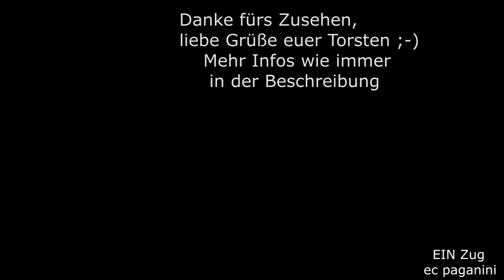Topmotiv in der Oberpfalz- ALEX am Formsignal in Reuth bei Erbendorf! Marktredwitz - Weiden OPF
Heute geht es mal ins Nordostbayern, besser gesagt in die Oberpfalz. Durch diese herrliche Landschaft mit viel Wald, Feldern und Seen (!) führt die Bahnstrecke von Hof nach Regensburg. Zwischen Marktredwitz und Weiden (Oberpfalz) habe ich am Bahnhof Reuth bei Erbendorf ein Formsignal aufgenommen, dass die südliche Einfahrt deckt. Noch eine schicke Brücke dazu, und schon ist das Motiv fertig! Gerade passiert ein ALEX die Szenerie, auf seiner Fahrt von Hof nach München zieht hier erstmal eine 223.
Ab Regensburg kann dann eine 1216 vorgespannt werden, denn ab hier gibt es Fahrdraht. Die Deutsche Länderbahn als Tochter der netinera betreibt nun noch den verbliebenen ALEX Nord, seit das Unternehmen den Auftrag im Netz ALEX Süd im vergangenen Dezember verloren hat. Dazu gehören die Linien München - Hof und München - Prag, somit wird auch international gefahren. Die Route nach Prag führt den ALEX über Schwandorf und Furth im Wald. In Schwandorf werden die entsprechenden Wagen abgekuppelt und fahren mit einer zweiten Lok nach Prag, für die Zuglok gehts weiter bis Hof. In Gegenrichtung wird analog verfahren.
Meine Aufnahme stammt vom 17.Juni 2015!